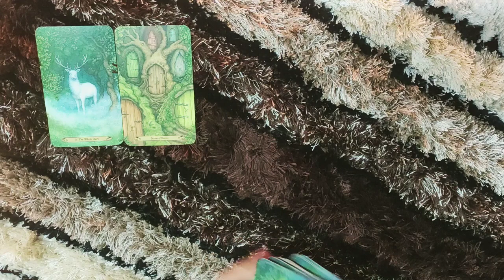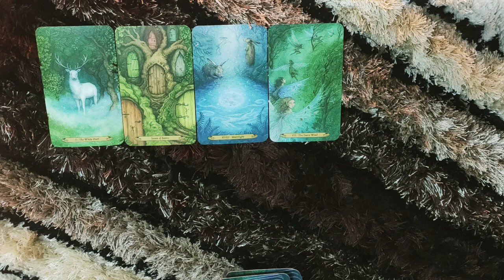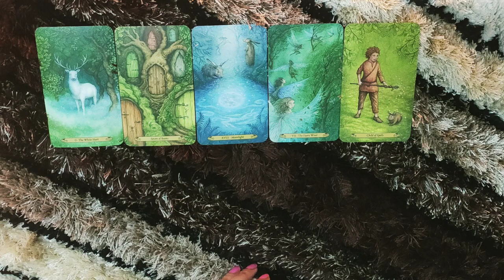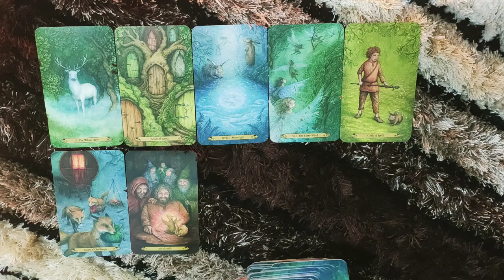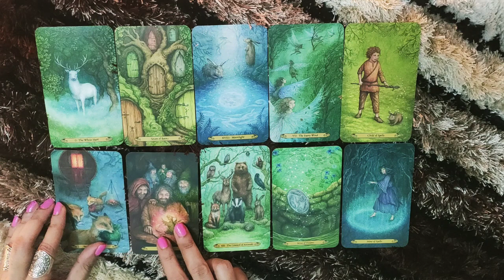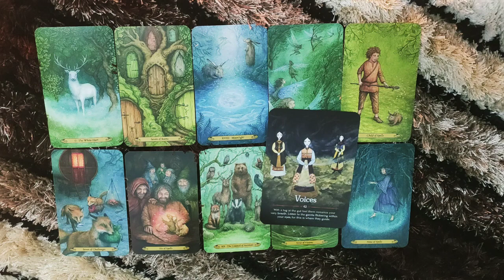*GEMINI- LOTS OF SURPRISES BEHIND THE CLOSED DOORS FOR YOU* 4-10 SEPTEMBER LOVE READING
This reading is  for my GEMINI people from 4-10 SEPTEMBER. I hope you enjoy.

ttps://youtu.be/aHP__Rdn26M

tps://youtu.be/N_KdLi15e1U